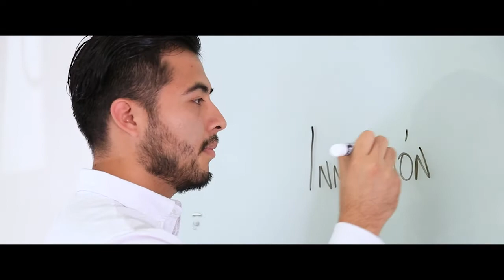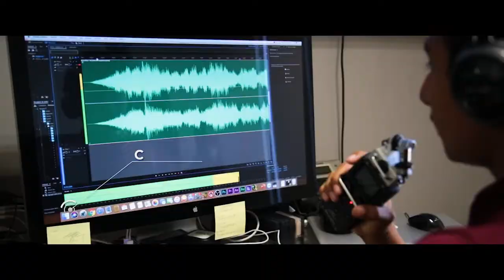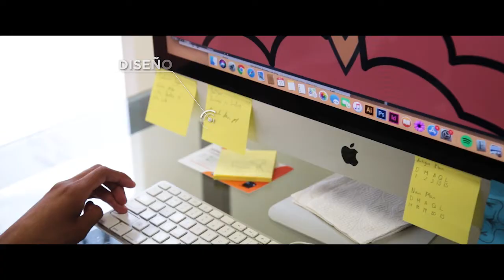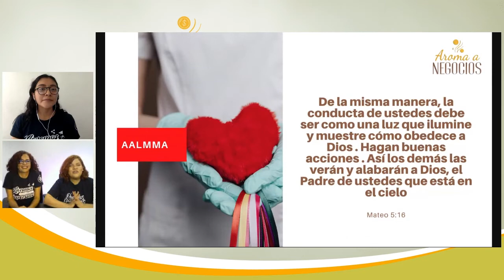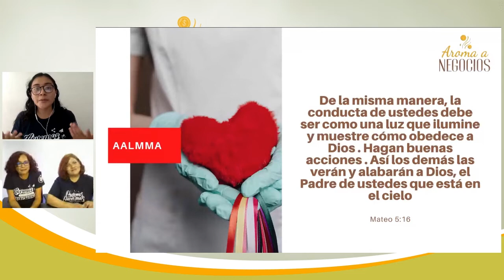Aroma a Negocios - Mensajes de Esperanza